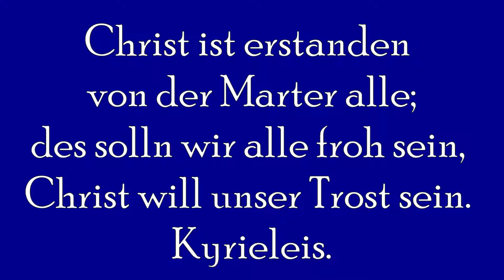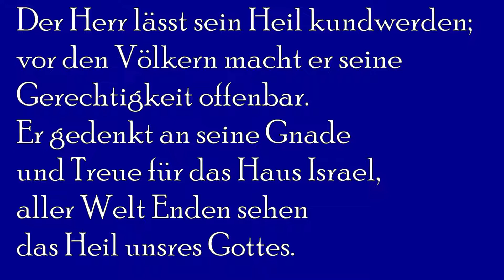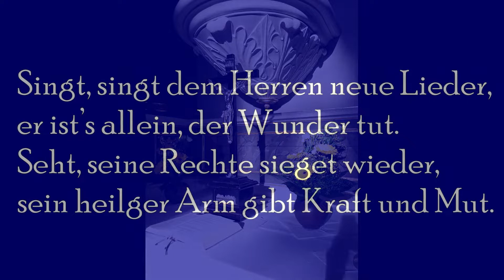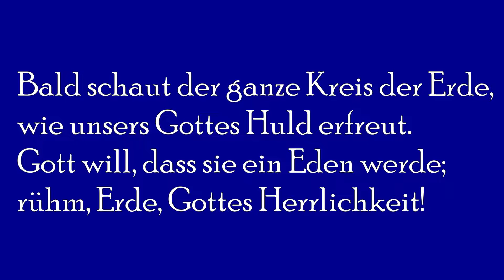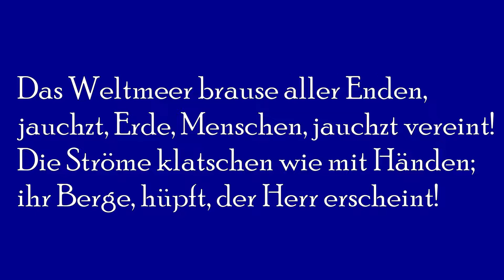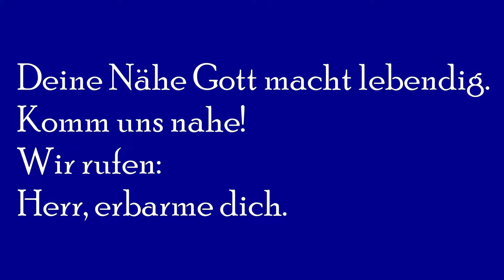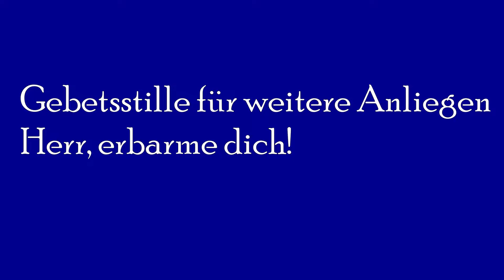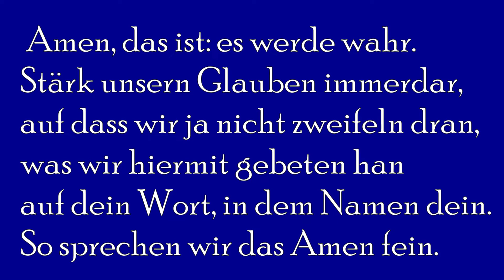Abendgebet am 12. Mai - für die Stadt und die Welt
Jeden Abend, wenn 18.00 Uhr die Glocken läuten, wird in der St. Laurentiuskirche durch die Mitarbeiter*innen unserer Gemeinde für die Stadt und die Welt gebetet. Seit dem 20. April können laut Verordnung auch Gemeindegleider am Gebet in der Kirche teilnehmen.
Wenn Sie zu Hause mitbeten wollen, haben wir für Sie das Abendgebet vom 12. Mai aufgezeichnet. Wir beten jeden Abend nach der gleichen Ordnung.

Der Psalm ist der Wochenpsalm, die Lesung ist die Kirchenjahreslese - die Stellen finden Sie in der Losung.
Die Lieder wechseln von Abend zu Abend.

Bitte ergänzen Sie eigene Gebetsanliegen, dafür ist eine Zeit der Stille vorgesehen. Schreiben Sie uns Ihre Gebetsanliegen in die Kommentare, dann nehmen wir diese ins Gebet auf.

Danke an Dirk Meinel (Lenk & Meinel Grafik-Design) für das Bereitstellen der Technik.